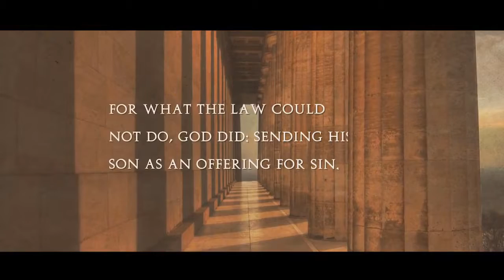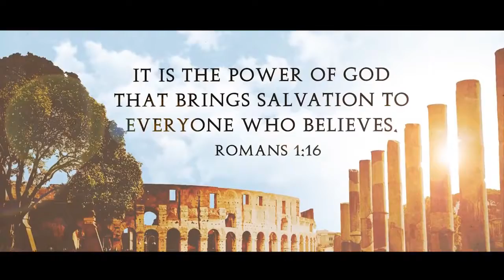The Book of Romans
Intro to the Bible Study series on Romans.